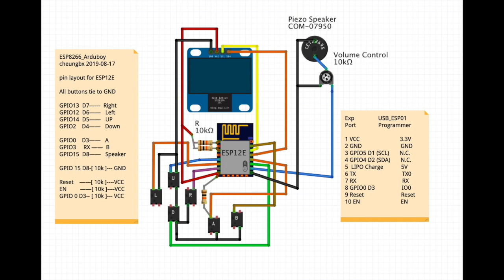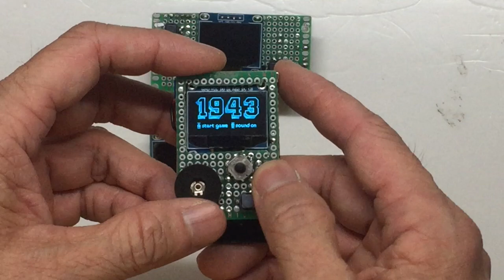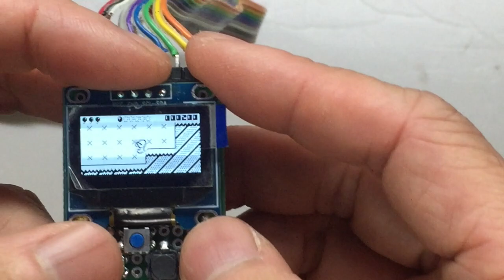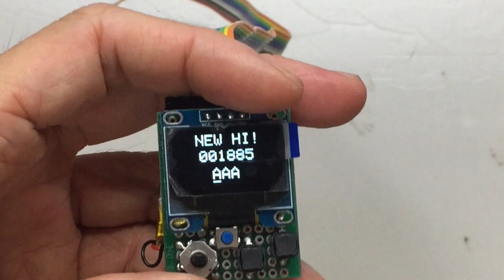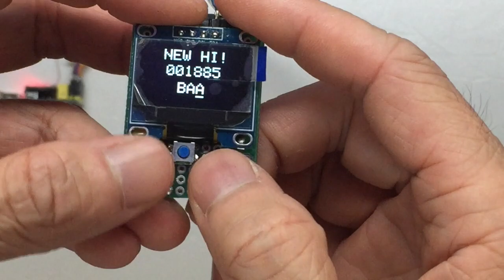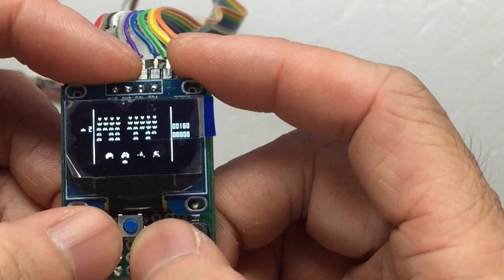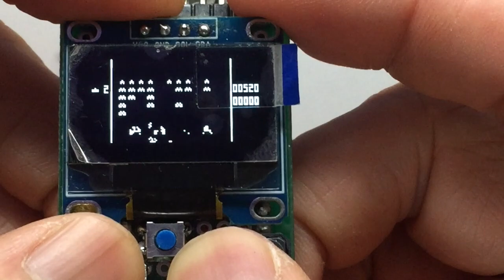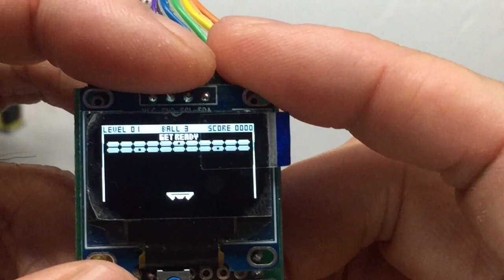Tiny ESP12E Arduboy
The smallest Arduboy I made so far. measures 30x40x15mm

Schematics here